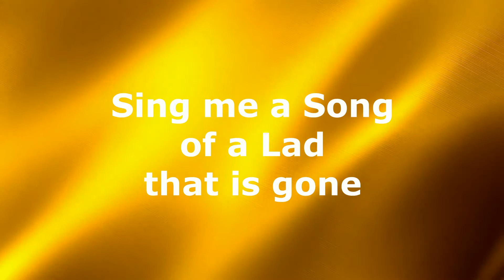Gabriele - Sing me a song of a lad that is gone (Robert Louis Stevenson)